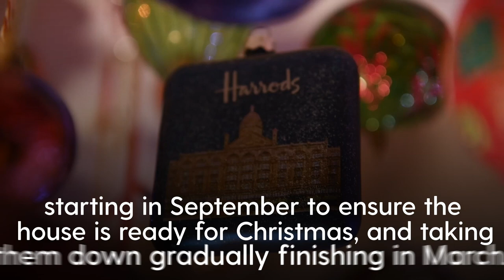'Nanny Baubles' breaks world record for largest collection of Christmas ornaments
A grandmother dubbed "Nanny Baubles" has broken the world record for largest collection of Christmas ornaments.

Sylvia Pope, from Swansea, boasts a 1,700 strong collection of baubles and she claims it will keep growing for years to come.

"I add to it all the time, whenever I go anywhere and I see a bauble I like, I fetch it home," she explained.

While Sylvia boasts the world record for bauble collecting, Adam Wilde, from Hastings, has landed the record for the largest collection of Christmas brooches.